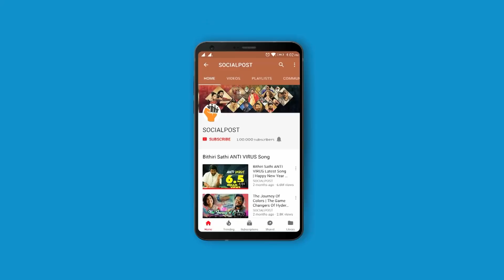Big Boss Sanjana Anne Sensational Comments on Balakrishna Fans || Exclusive Interview || Socialpost